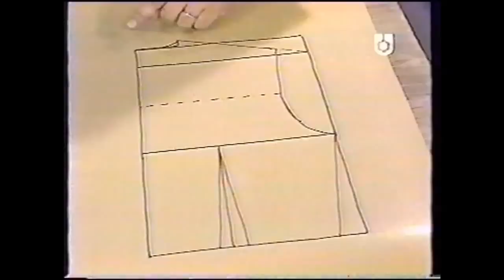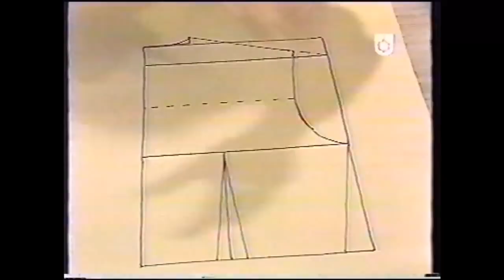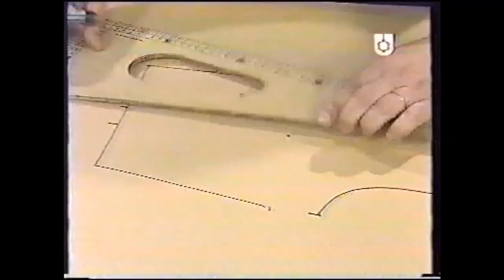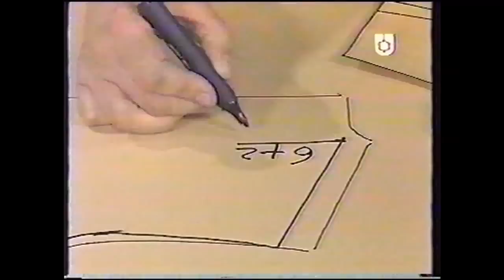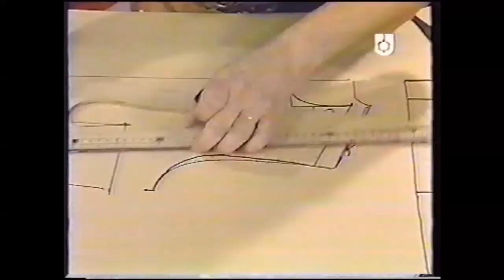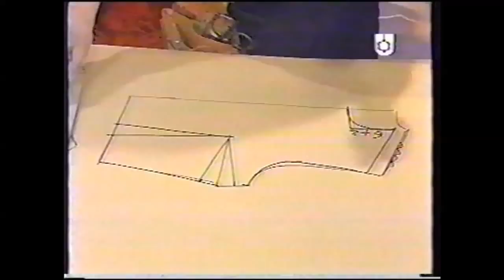Puntos y Puntadas 4. Pinza de busto y pinza de entalle en el delantero. Moldería. Hermenegildo.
Repaso de la espalda. Hermenegildo realiza con el molde la espalda, el delantero propiamente dicho y la ubicación correcta de la pinza de busto y la pinza de entalle, además de la cavadura de la sisa, con todos los detalles de los mismos.